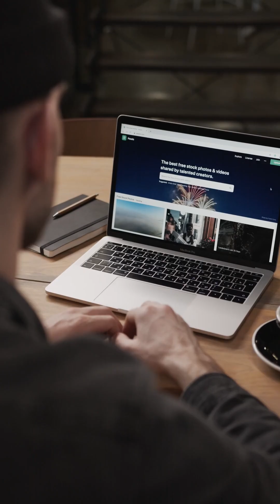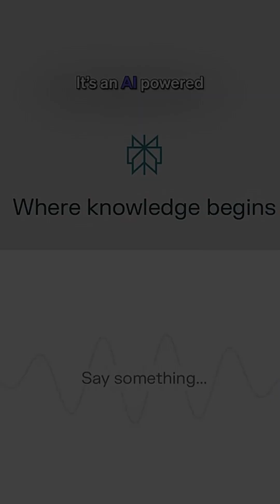How a Boy from Chennai Built a $18 Billion AI Company | Aravind Srinivas Story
From a small dream in Chennai to building a billion-dollar AI company — this is the unbelievable journey of Aravind Srinivas, the CEO & Co-Founder of Perplexity AI.

In this video, we dive into:
✔ How his mother’s IIT dream became his life’s fuel
✔ The setbacks he turned into stepping stones
✔ His rise from IIT Madras to UC Berkeley
✔ The founding of Perplexity AI in 2022
✔ How the company shot from $0 to a $18-billion valuation
✔ Why he rejected acquisition offers from Big Tech
✔ And the mindset that turned obstacles into opportunity

This isn’t just a tech story…
It’s a powerful reminder that your dreams don’t require permission — just persistence.

More powerful videos coming soon.

📌 Want to make smarter decisions in trading & investing?

Take every decision based on DATA, not emotions.
👉 Follow @q7tradingsolution for daily market insights, strategies & updates.

🕒 Chapters (Optional – Add Once Video Is Uploaded)

00:00 – The Quiet Dream
00:25 – Early Days in Chennai
01:10 – IIT Journey & Setbacks
02:00 – UC Berkeley & AI Shift
02:45 – Founding Perplexity AI
03:20 – Funding, Growth & Breaking Records
04:15 – Saying No to Big Tech
04:50 – A Mother’s Dream Fulfilled
05:20 – Final Message